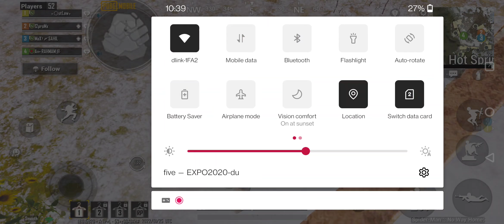Noob Boy Play Time Pubgmobile with random pro teammates.Please Like Subscribe Our New Small Channel.